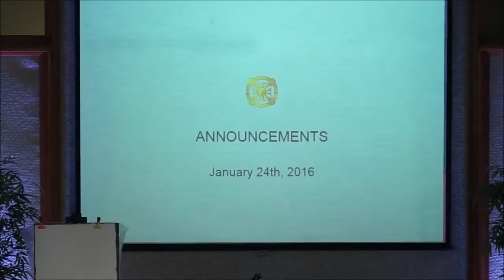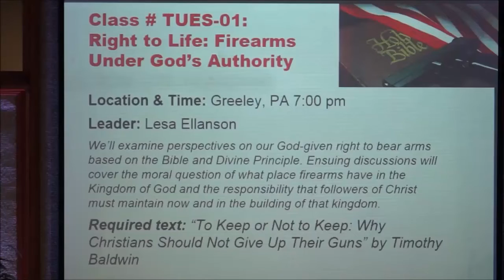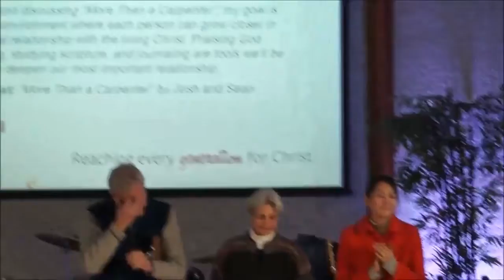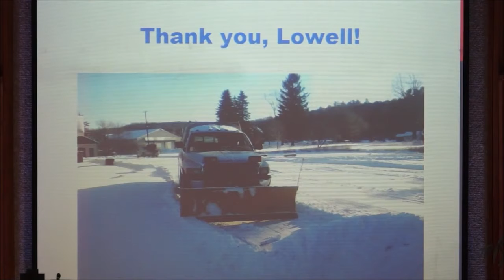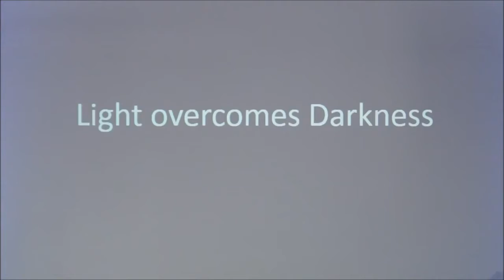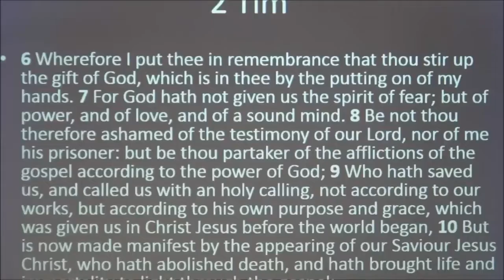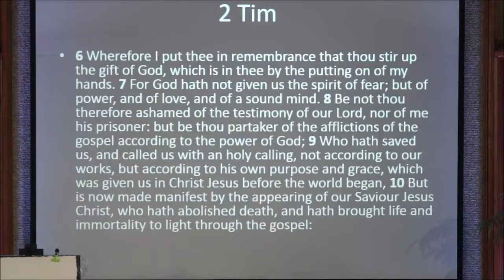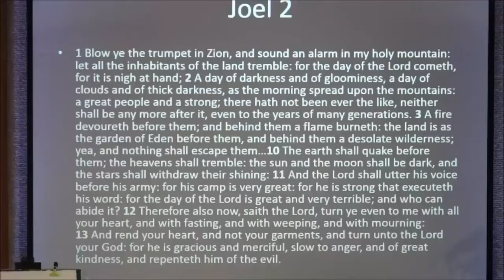Light Overcomes Darkness Jan 24, 2016 Rev Hyung Jin Moon Sanctuary Church Newfound PA